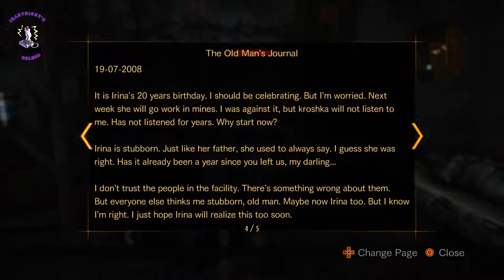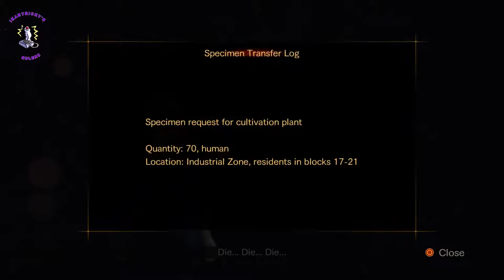Resident Evil Revelations 2 All Episodes All File Kafka Bugs Emblems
Donaciones
Coleccion completa de todos los emblemas dibujos kafka insectos y archivos